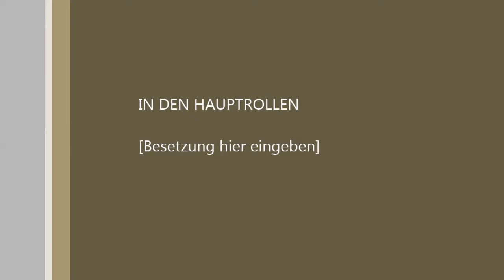Diverse toeters op station Zwijndrecht